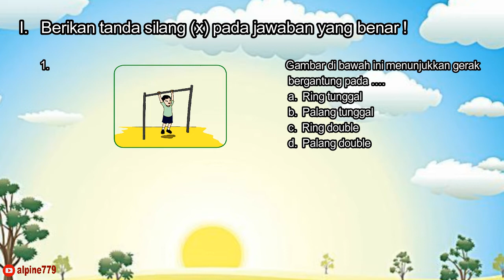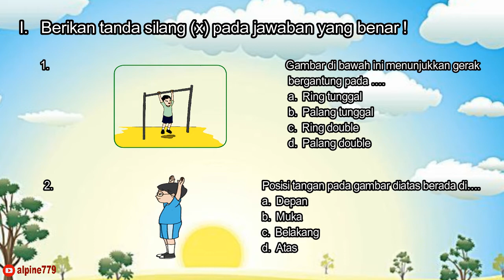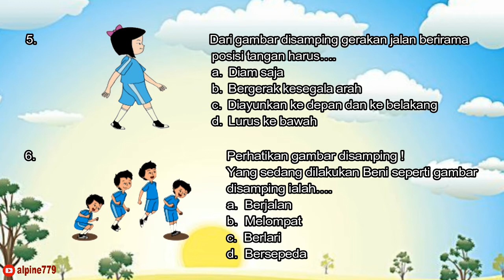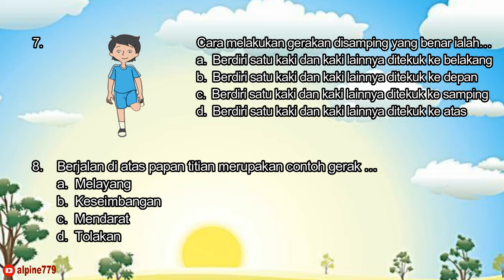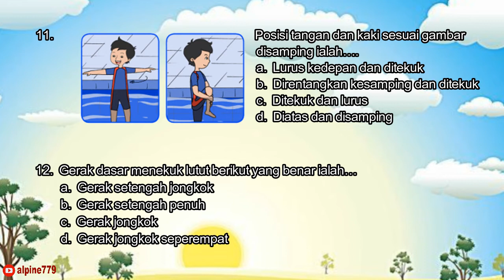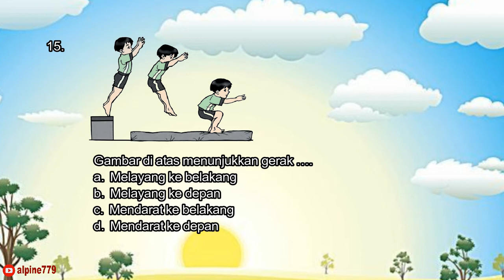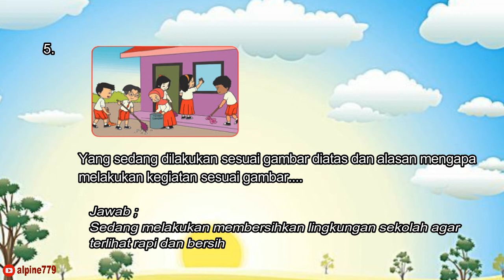Latihan Soal PJOK PAS II Kelas 2 SD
LATIHAN SOAL PJOK PENILAIAN AKHIR SEMESTER DAN PEMBAHASANNYA
Semester II
Kelas II
Sekolah Dasar

Sumber ; - Buku Pembelajaran PJOK SD
                 - CD Pembelajaran SINTESA